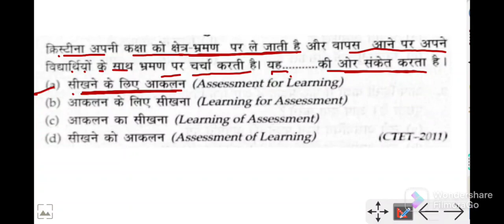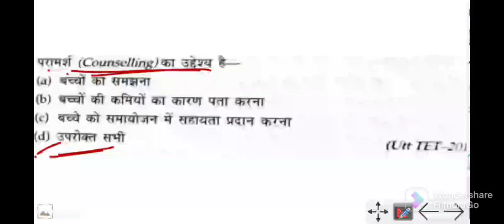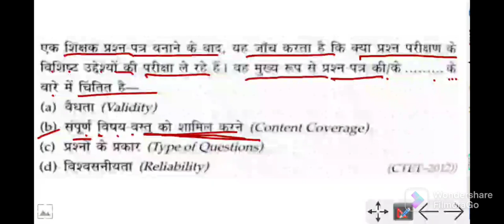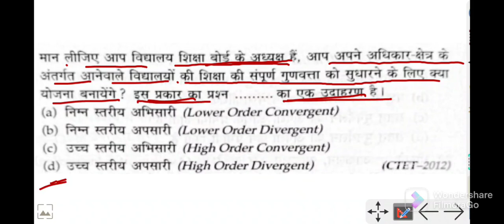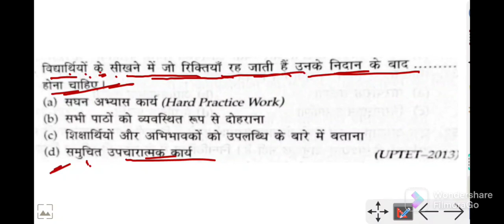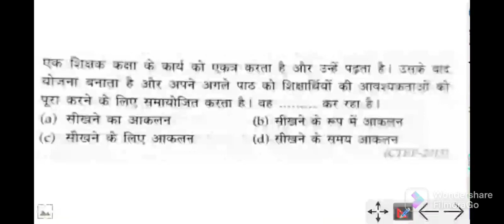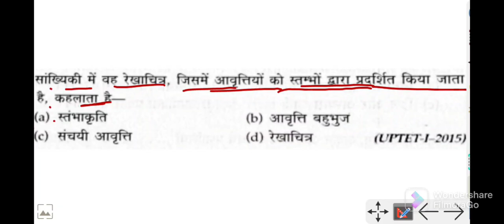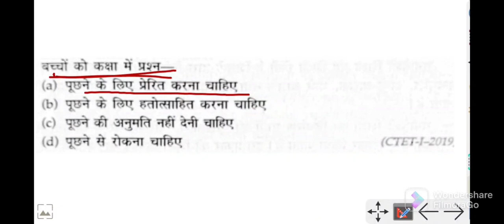प्रधान शिक्षक परीक्षा 2022 (D.El.Ed क्वेश्चंस ) part - 18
प्रधान शिक्षक परीक्षा 2022
D.El.Ed क्वेश्चंस